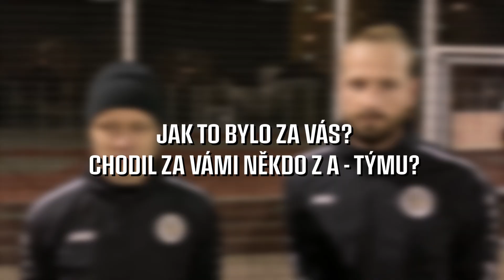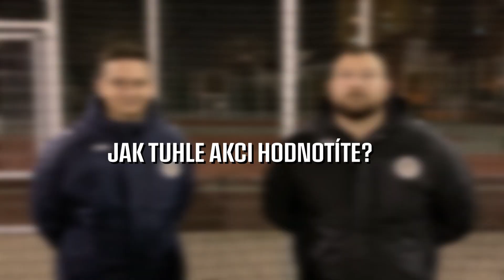Patroni mládeže. Kategorie U16 – Michal Reichl a Otto Urma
Je tu další pokračování seriálu patronů mládeže. Tentokrát se podíváme na nejmladší dorosteneckou kategorii U16. Tu vedou Antonín Svoboda a Tomáš Flachs. Patrony jsou Michal Reichl a Otto Urma.